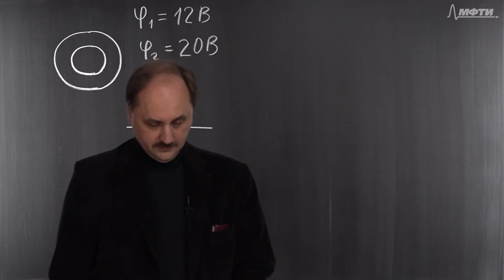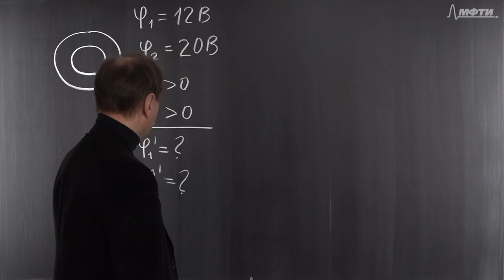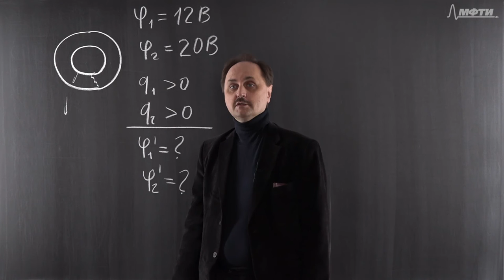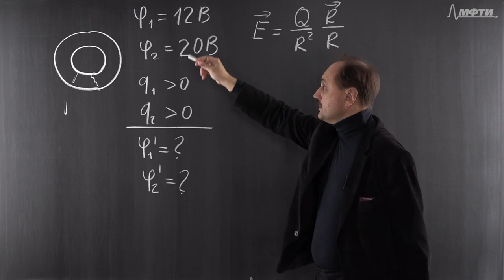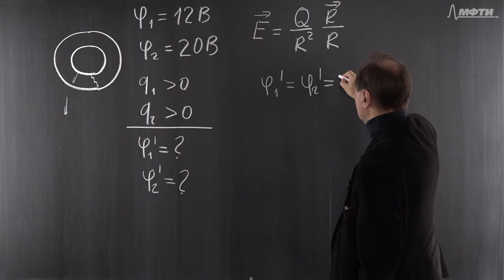Электричество и магнетизм. Задача 1